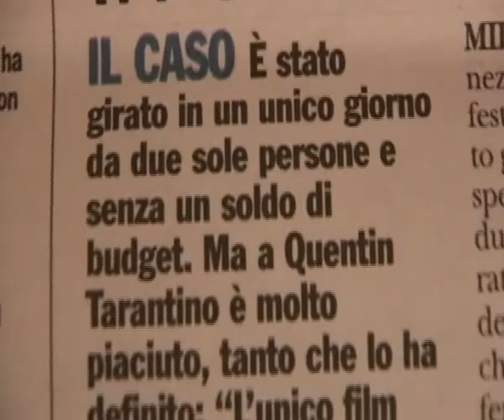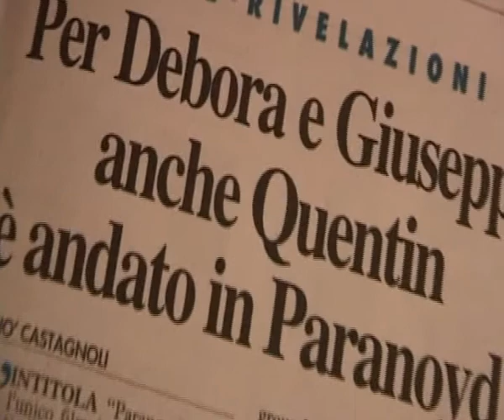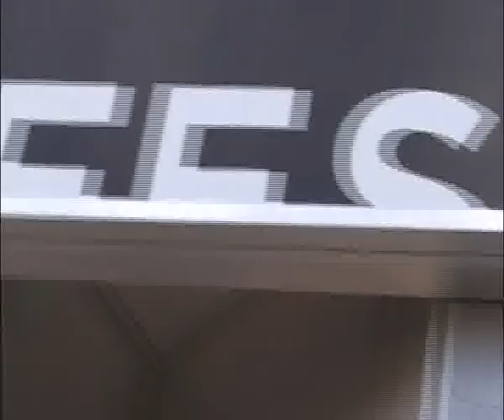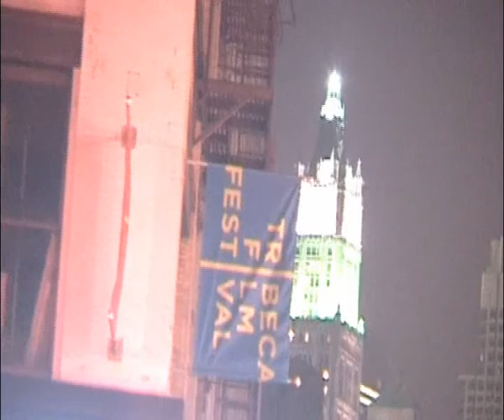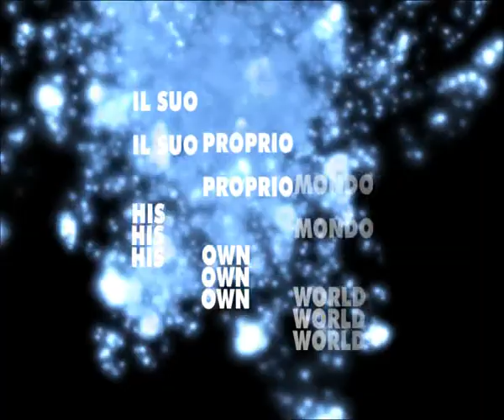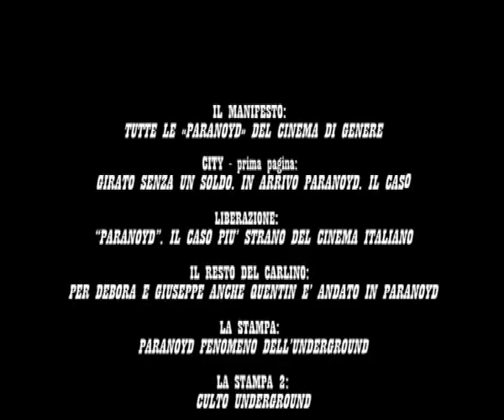IL CASO PARANOYD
"Per Deborah e Giuseppe anche Quentin è andato in Paranoyd" - Il Resto del Carlino